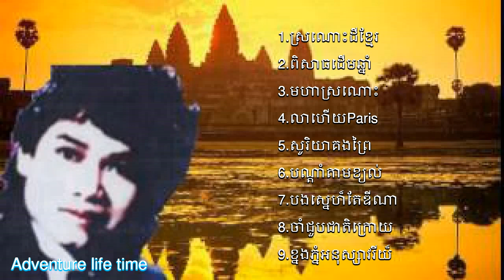keo sarath collection songs vol 01 កែវ​ សារ៉ាត់ ប្រមូលផ្តំុបទពិរោះៗ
បទចំរៀងជំនាន់ដើម របស់លោក​ កែវ​ សារ៉ាត់!